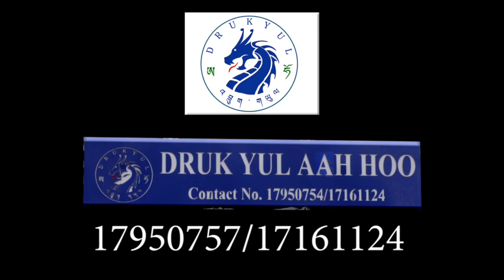DrukYul Ahoo II Marketing Ads II Thimphu. Bhutan.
Druk Yul AAH HOO འབྲུག་གཡུལ་ ཨ་ཧོ is one stop shop for Electric Gas stove located at Bebesa Thimphu. The store has Champion Bicycles and auto exhaust fan etc are available at discount price.